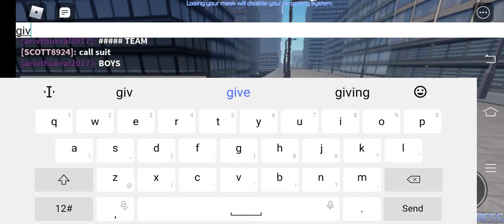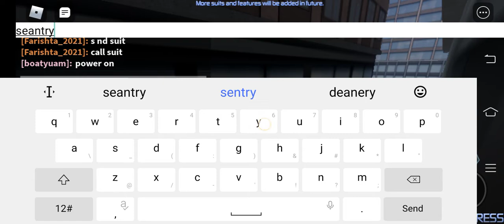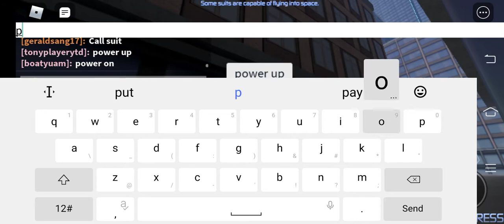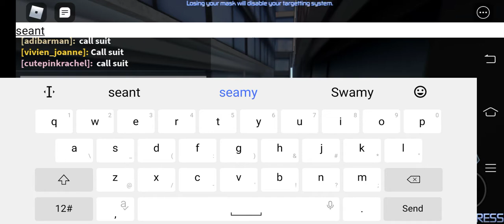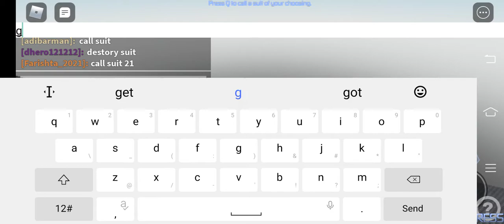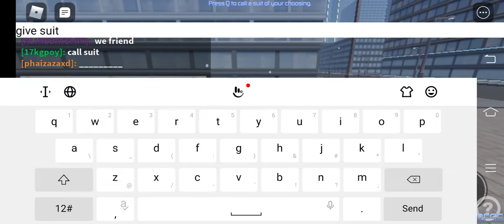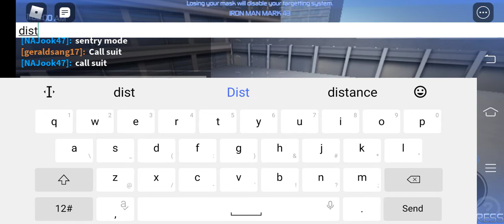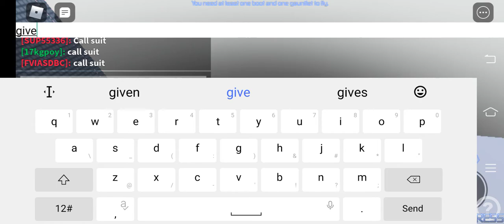Iron Man simulator 2 part 2 in roblox gameplay by Telmo